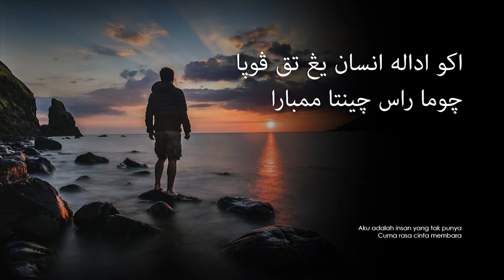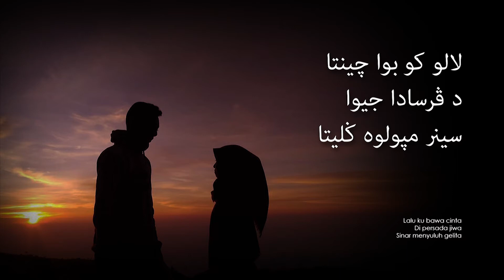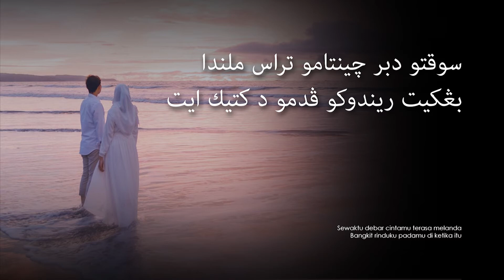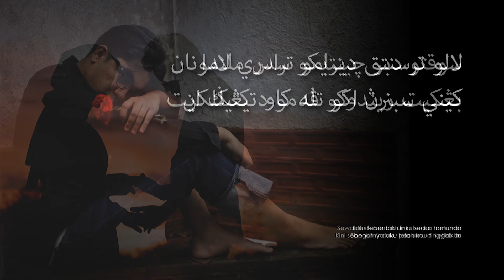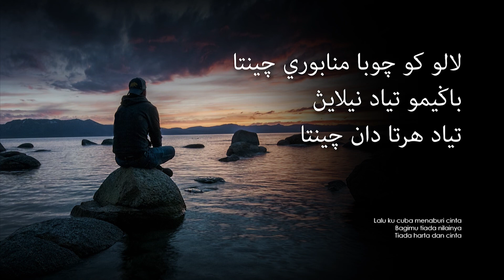Iklim - Hakikat Sebuah Cinta (Lirik Video ~ Jawi)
Penyanyi: Iklim
Album: Satu Kesan Abadi (1990)
Komposer : Azam Dungun
Penulis Lirik : Zur'ain